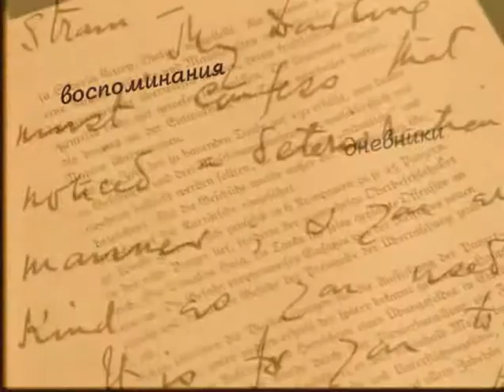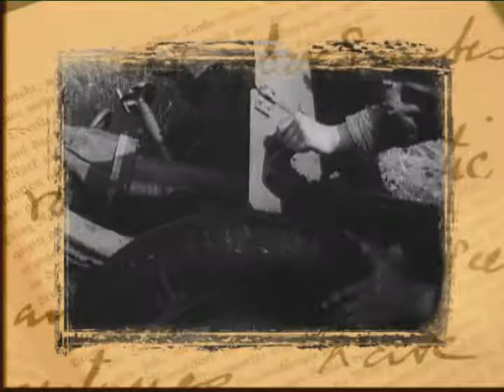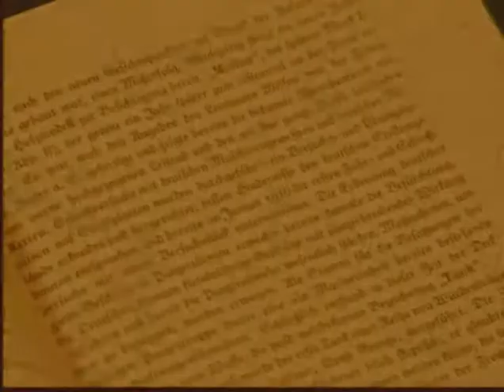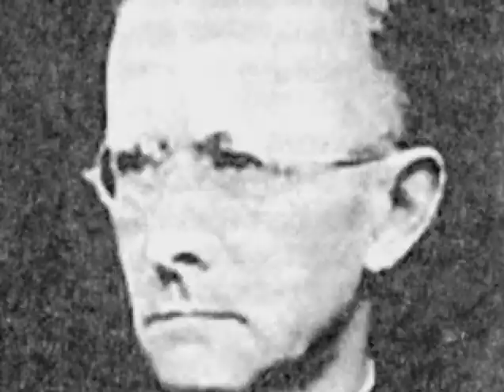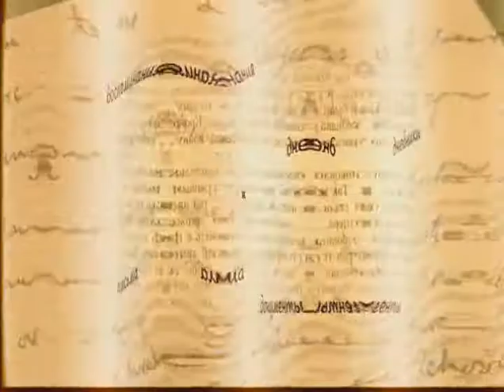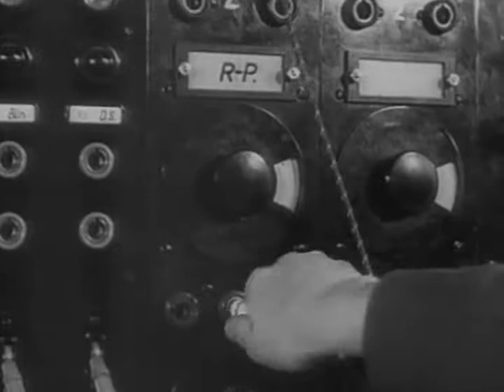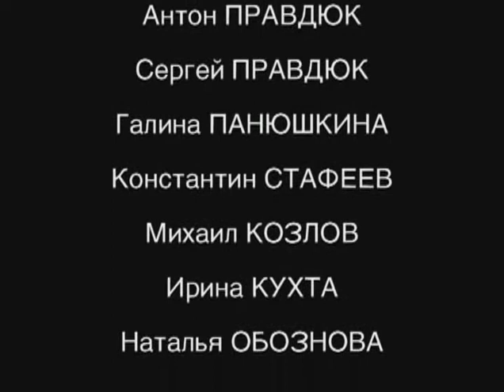Vtoraja mirovaja vojna Den za dnem 66 serya iz 962005 XviD DVDRip